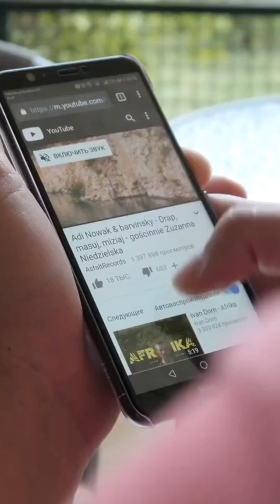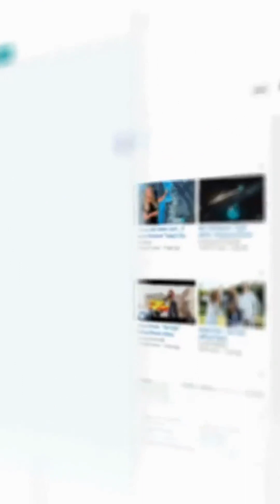Unlocking the Secrets of Jewelry in Fashion History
Join us as we take a closer look at the role of jewelry in fashion throughout the centuries. From the opulence of the Baroque period to the minimalism of the 90s, we examine how jewelry has been used to make a statement and reflect societal values